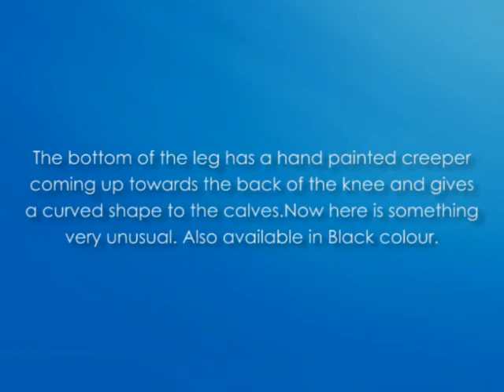Yogamasti Yoga Pants Hand Painted Lotus Detail Cotton Lycra Stretch wrapover Belt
Find the top 100 most popular items in Amazon Sports & Outdoors Best Sellers at our online store. Choose from our collection of bestselling yoga clothing, equipment, and brand-name accessories